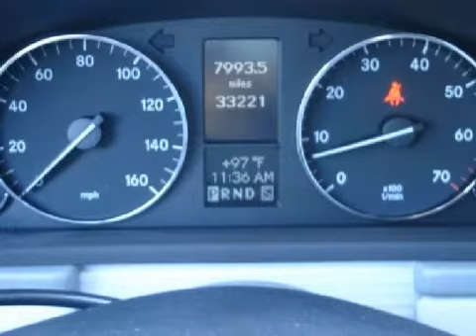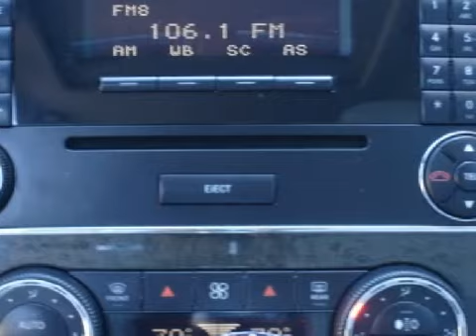Mercedes-Benz C230 Sport Ft Worth Texas 75209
Park Place Motorcars Dallas
 6113 Lemon Ave
 Dallas, Texas 75209

 Year: 2007
 Make: Mercedes-Benz
 Model: C230
 Engine: 2.5L DOHC SMPI 24-valve V6 engine
 Trans.: Automatic
 Exterior: Black
 Miles: 33,221
 Interior: Black